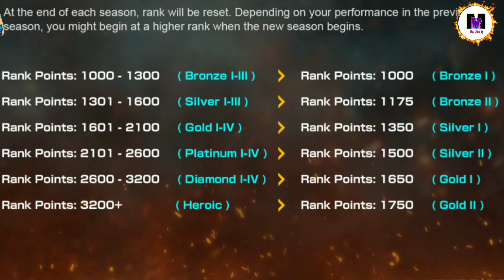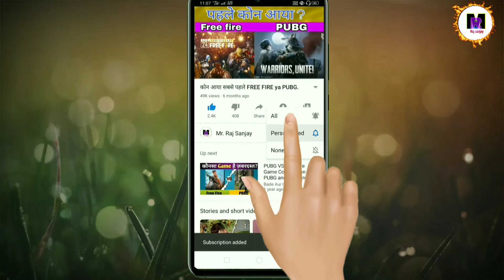Glue wall ka health kitna hota hai || glue wall free fire tips and tricks ||free fire top 10 fact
Hello friends.

doston Ham is video mein aap log ko bataen Hain ki Jo free Fire ke guru ka health kitna hota hai jo blue wall hota hai blue vodka health kitna hota hai to vahi sab Ham is video mein aap log ko bataen Hain ki Jo bulbul ka health kitna hota hai grewal padamesh kitna hota hai aur aap yahi sab janon ke video mein jo ki aaj tak aapko jante nahin ho aap log is video ko pura baat kijiye aur kahin per respect na karen to delete Kiya hai video ko start karte Hain aur aap is video mein aaj ki jo global card tricks ke bare mein ki global ko kis prakar lagaya jata hai aur kis prakar usko remove Kiya jata hai kis prakar usko aap speed se laga sakte ho.

Video topic :-
1] glue wall free fire tips and tricks
2) glue wall ka health kitna hota hai
3) bicycle tips and tricks in free fire
4) free Fire tips and tricks